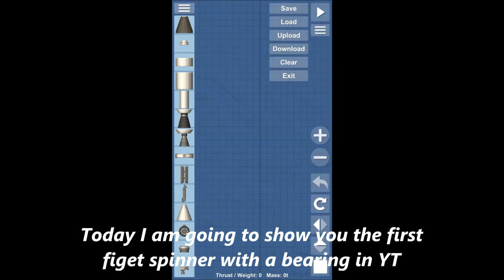First SFS fidget Spinner (With a bearing)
THIS IS A VERY SERIOUS DEMONSTRATION OF A WORKING FIDGET SPINNER IN SFS (I think you guys like caps, Right?)

I know I didn't spell fidget correctly a couple of times but you know it happens. Thanks for understanding!